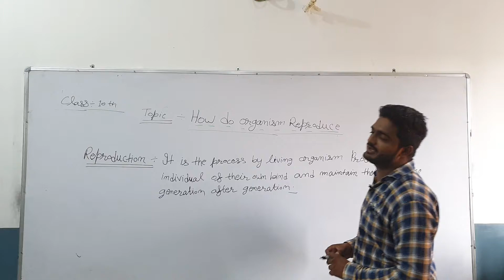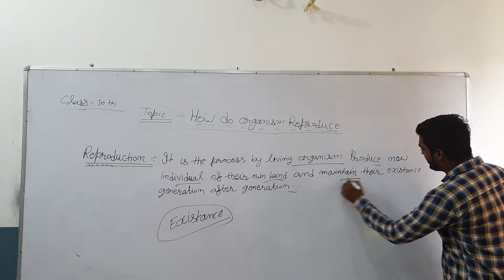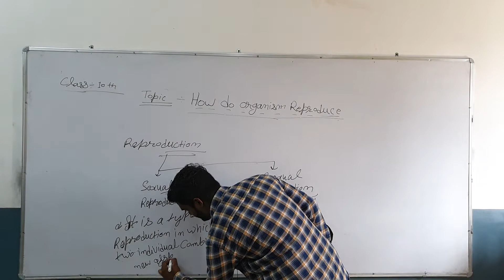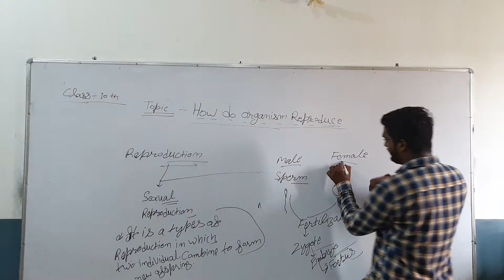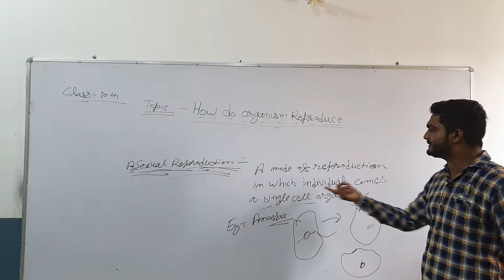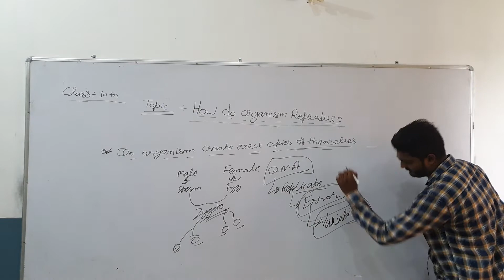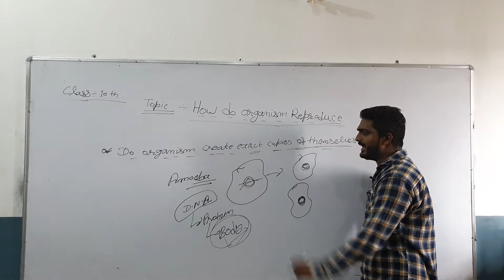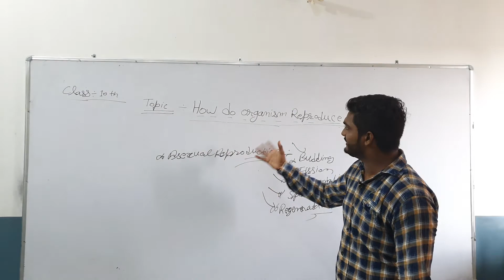Class 10 chapter How do organism reproduce Lec 01